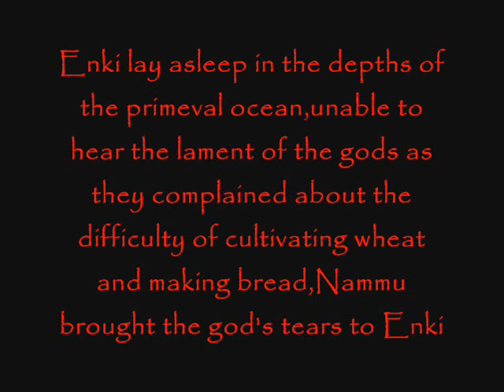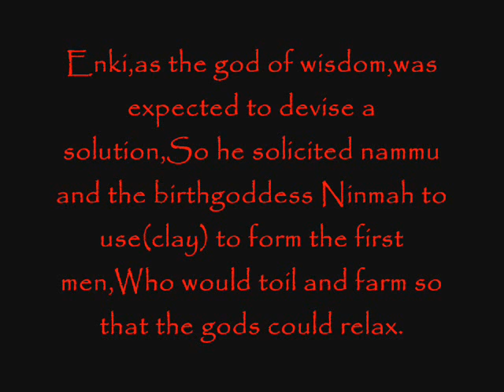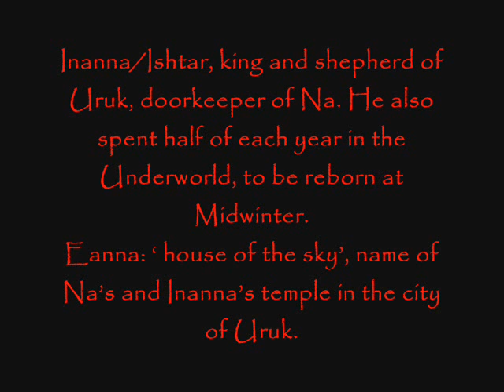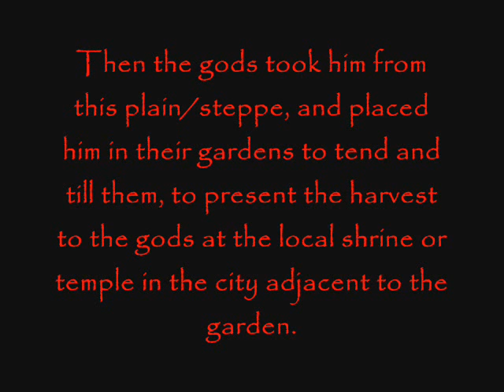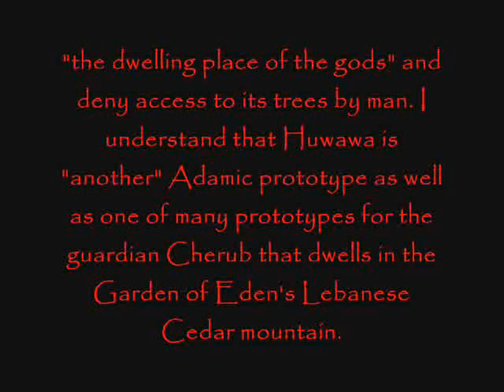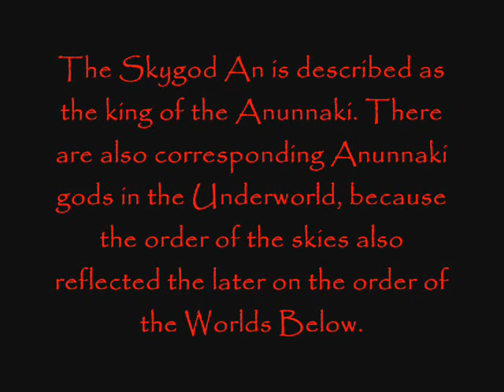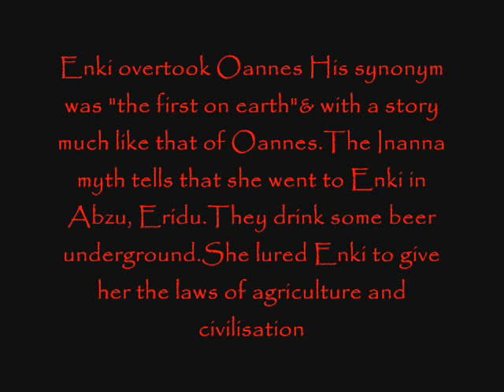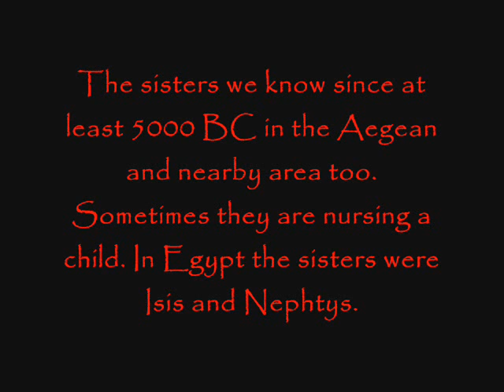Mesopotamian Gods (Part 1) The begining